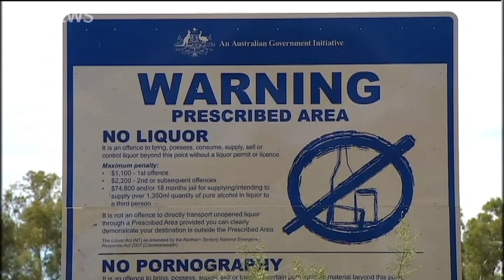15 years on, those who lived through the NT intervention plead for governments to listen | ABC News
The intervention rolled into the Northern Territory like an unseasonal storm.

That's how some Territorians who lived through the policy – formally named the emergency response – remember its arrival, 15 years ago.